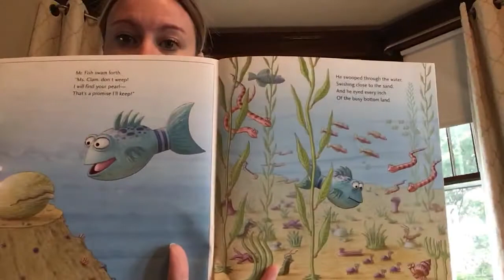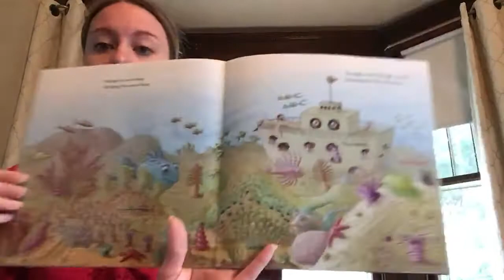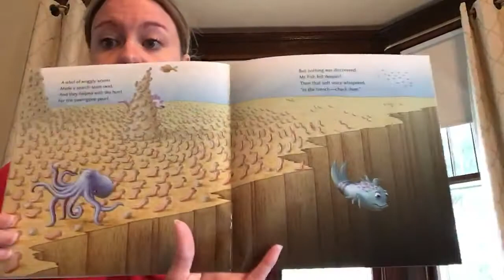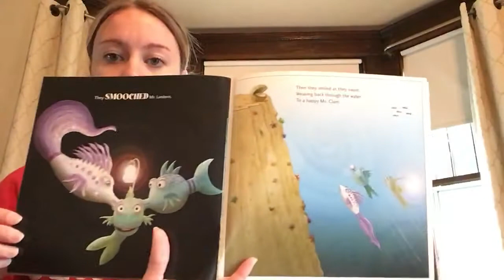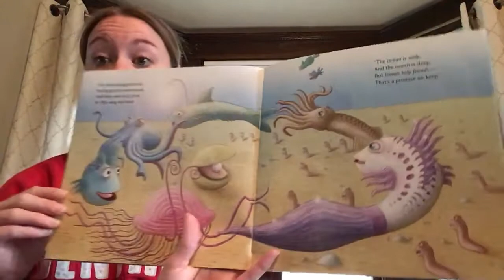Story time with Shep - The Pout-Pout Fish in the Big-Big Dark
Every day during this quarantine/social distancing time, I will read a story. This is my way of connecting with my 1st grade class and other students.